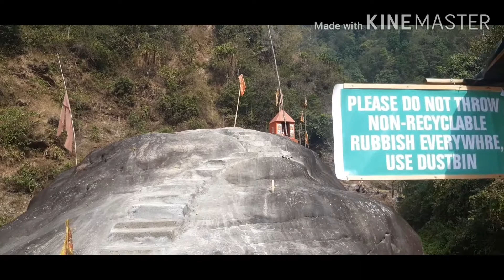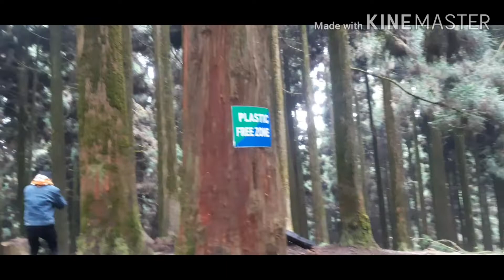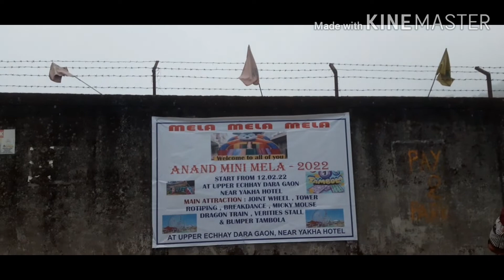Lava, reshop, delo one day trip e pelam snow.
full on mosti Lava, reshape, delo trip. we are excited to play with snow in reshape.